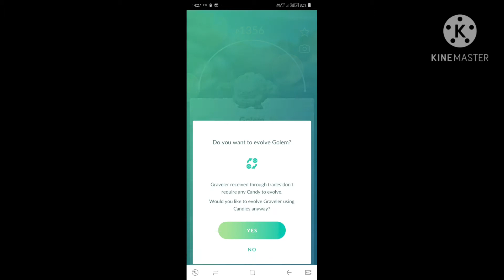Graveler is evolving in pokemon go 😯😯😯😯😯😯😯😯😯😯😯😯